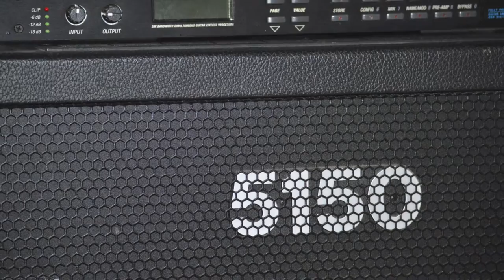Summer Solstice - Video HD 1080P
Summer Solstice - The video - For your naked, steaming eyes.